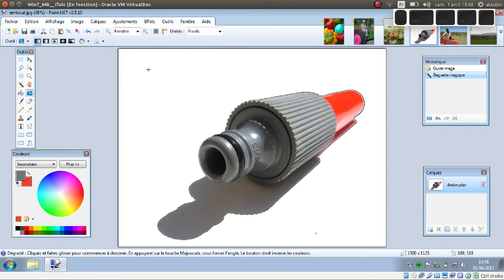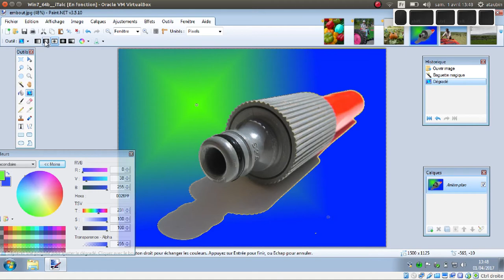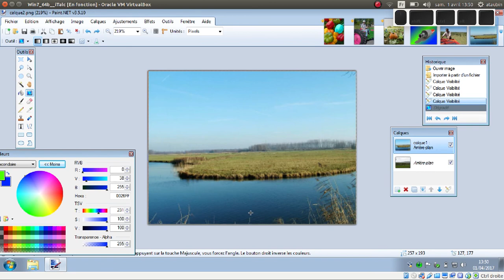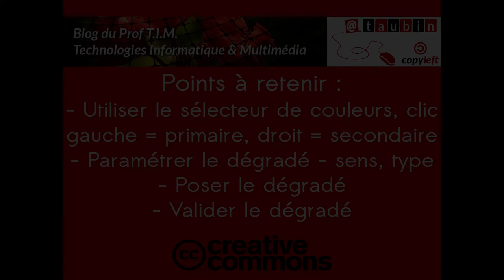Tuto vidéo : Utiliser les dégradés dans Paint.NET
Points à retenir :
- Utiliser le sélecteur de couleurs, clic gauche = primaire, clic droit = secondaire
- Paramétrer le dégradé - sens, type
- Poser le dégradé
- Valider le dégradé